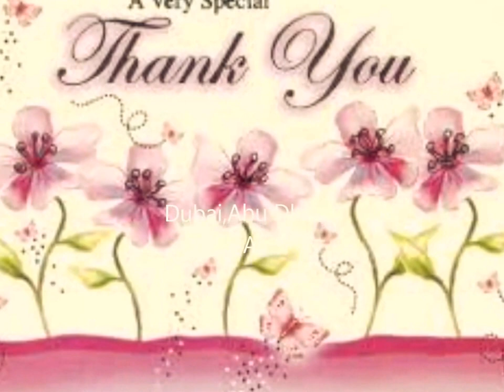Refrigerated truck,Chiller van,Freezer truck,Reefer Trailers,Frost & Cool Transport UAE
Refrigerated Truck, Chiller Truck, Freezer Truck and Boxes, cold storage Dubai UAE | refrigerated van, chiller Vans, freezer pickup, Reefer trucks, Cool Pickup. Rental UAE

Fresh Freight refrigerated transport Dubai has best Refrigerated & Chiller Vehicles in U.A.E available for rent at very affordable price. We have Freezer, Refrigerated, Chiller, Box Vehicles and Vans in different sizes for rent in Dubai and All over U.A.E on daily, monthly, yearly and trip basis. Temperature can maintain (-18) degree, you can call us any time.
Call Mr. Taj 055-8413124 or 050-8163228
Our Mission
Fresh Freight refrigerated transport Dubai objective is to exceed the expectations of our customers through total quality management. Our goal is to provide cost effective alternatives to help our customers to realize their goals.
Why Call Pickup Rental from Us….
We operate all over Dubai, Abu Dhabi, Sharjah, Ajman, and Ras Al Khaima, and can be approached for any type of rental chilled and cold transport. Whether you need refrigerated vans or a delivery van, you can rent a cost-efficient carrier for your loads online. We operate across Dubai, Abu Dhabi, Sharjah, Ajman, and Ras Al Khaima routes on a regular basis for 15 years in the field of temperature controlled transport of dangerous goods, in cooperation with leading chemical company. For Dubai and Abu Dhabi, we come up with expert knowledge. Traffic to Sharjah, Ajman, and Ras Al Khaima is very familiar to us, and thus we guarantee safety and reliability – even across national borders.
We are committed to provide professional services, we are a call away.
Daily Basis Rental
Monthly Basis
Yearly Basis